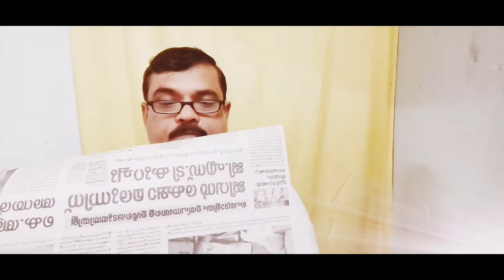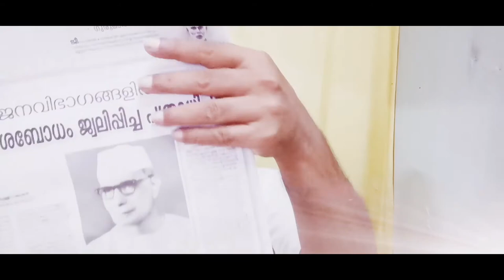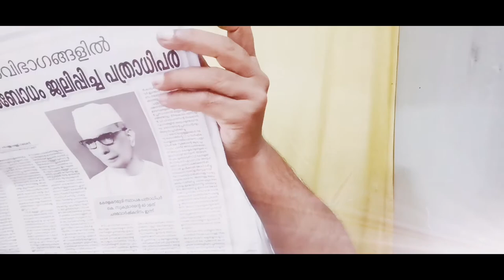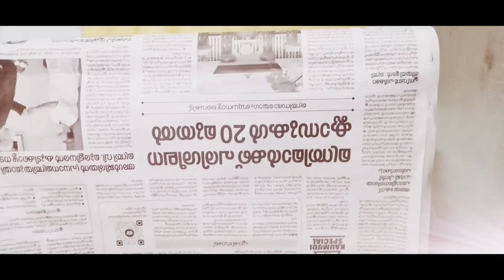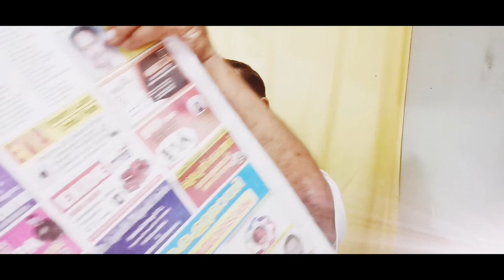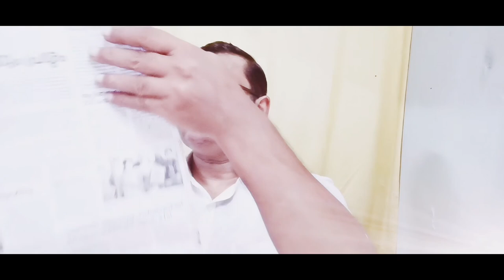2021 സെപ്റ്റംബർ 18, ശനിയാഴ്ച കേരളകൗമുദിയിൽ നിന്നുള്ള വാർത്ത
2021 സെപ്റ്റംബർ 18, ശനിയാഴ്ച കേരളകൗമുദിയിൽ നിന്നുള്ള വാർത്ത